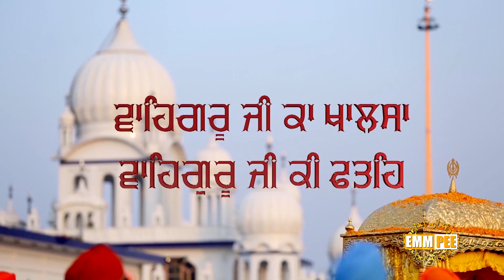Sehaj Path Ang 1256 To 1266 | Bhai Sromandeep Singh Parmeshar Dwar | Emm Pee